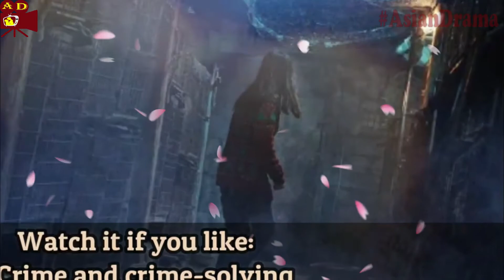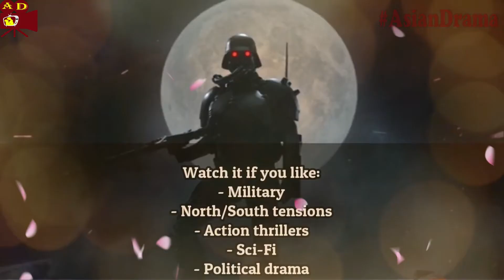15 Best Korean Films On Netflix You'll Actually Want To Watch 2021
Selecting a korean movie to watch on Netflix usually takes a lot of time! to fix that Presenting you the 15 Best Korean Films On Netflix You'll Want To Watch 2021, whatever Korean movie you chose will be the best Korean movie on Netflix. You can Watch korean movies on netflix with english audio or korean movies on netflix in english and korean films on netflix english subtitles and other regional sub as well.

So Check out top korean movies on netflix & let us know which netflix asian movies you like? best k movies on netflix list based on the overall performance of the
production and anticipation. All the movie available with multiple quality you can watch korean movies online in HD version or any other quality. netflix asian movie quality is always good and most of the time you will see netflix kmovies are trending on worldwide.

Title: 15 Best Korean Films On Netflix You'll Actually Want To Watch 2021

In This Best Korean Films On Netflix 2021 Video we have used music from Audio library which is free and also  you can Watch korean movies on netflix 2021 with english subtitle to watch korean movies free online have to visit other streaming site.

We are going to cover most of the Asian Dramas including K-Drama, J-Drama, C- Drama & so on.